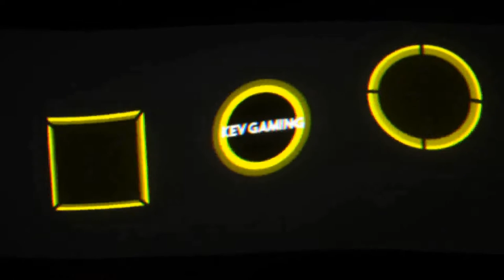Assassin's Creed Syndicate #14 Überdosis